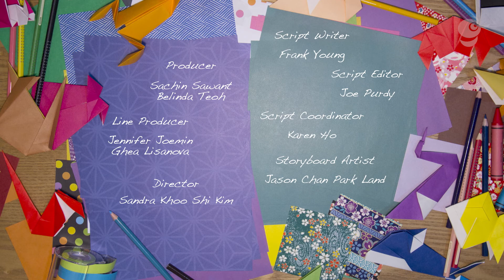Episode 8. FUN CARTOON FOR KIDS - CAIMAN RESCUE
The Awesome 4 team helps Charlie the Black Caiman with a social problem he’s having in the Amazon Rain Forest.  Charlie loves to smile and laugh but his large teeth are scaring away other kids. The A4 help show the kids that Charlie isn’t scary and his teeth aren’t dangerous, he just wants to play and have fun!   After a couple of origami attempts to win over the kids – a clown get-up and a water volleyball game – the A4 outfit Charlie with origami saddle seats, perfect for a friendly ride around the river! During the ride on Charlie’s back, a kid gets scared, jumps into the river and is in danger – drifting away with his legs tangled in reeds. Charlie acts fast and uses his teeth to chomp through the reeds and rescue the kid!  Hooray for Charlie! The local kids now appreciate Charlie, the hero, and understand they were wrong to judge him by how he looked and treat him differently.  Charlie thanks the A4 before joining his new friends to play!

GiggleJunior channel gives your kids engaging videos that are specifically created for kids-safe contents with colorful, high quality animations; positive values, learning nature and animals; as well as subtle educational and social learnings.  We believe that ethical content such as the contents we are presenting in this channel; is essential for nurturing kids' future growth. Our intention is that the content programming in this channel will present you with giggles, joy and laughter, and much learnings for your junior champions.

GiggleJunior® and all the characters and logos used are
the registered trademarks of Giggle Garage Sdn Bhd
unless specified otherwise.
Cartoons for kids, 子供のための漫画, بچوں کے لئے کارٹون, kartun untuk kanak-kanak, мультфильмы для детей, dibujos animados para niños, 孩子们的卡通,kartun ceria, การ์ตูนสำหรับเด็ก, animasi untuk kanal-kanak,குழந்தைகளுக்கான கார்ட்டூன்கள், Cartoons für Kinder, বাচ্চাদের জন্য কার্টুন, spotprente vir kinders,아이들을위한 만화,الرسوم المتحركة للأطفال